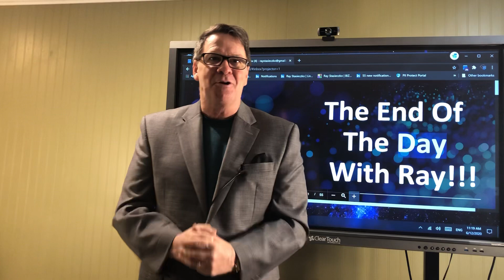The End Of The Day With Ray! The Stress Test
Replace Stress with Passion